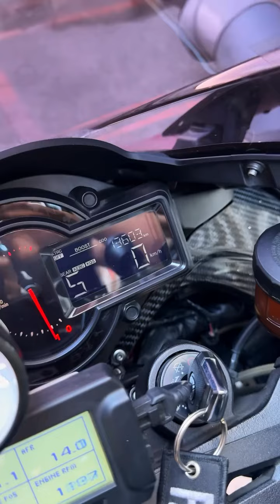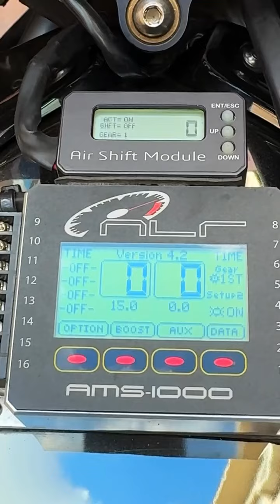Kawasaki Ninja H2 full modified nice look 🔥